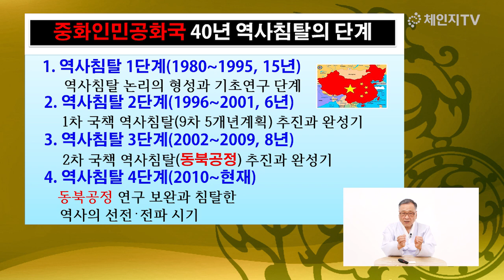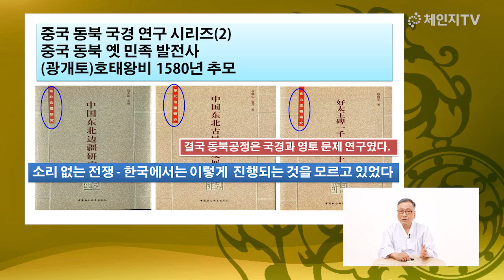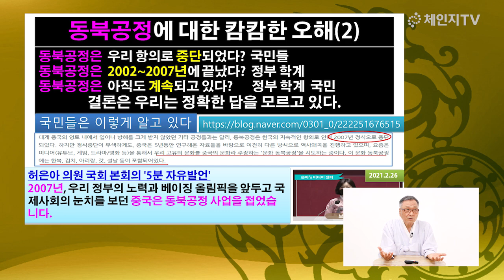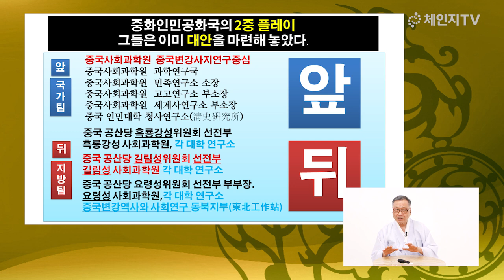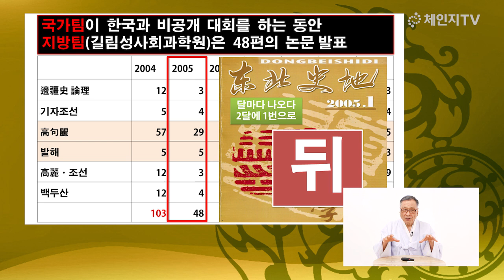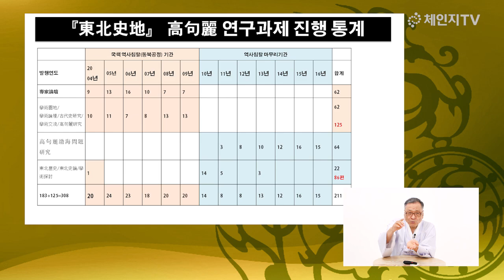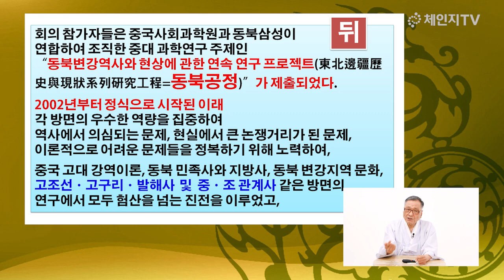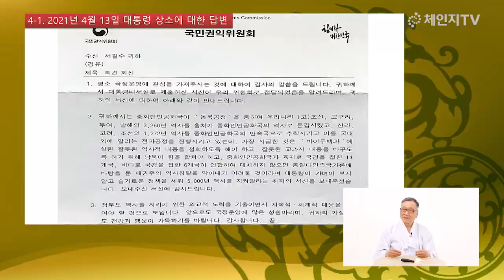중국의 역사왜곡, 동북공정과 우리의 대응 - 서길수 교수 | 국학원 국민강좌 213회 2부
사단법인 국학원(원장 권나은)은 제213회 국민강좌에 전 서경대 서길수 교수(고구리-고리연구소장)를 초청하여 “중국의 동북공정과 우리의 대응”이라는 주제로 강의를 올립니다.